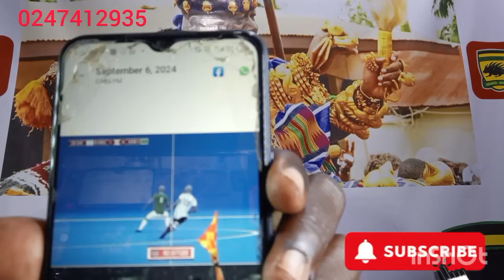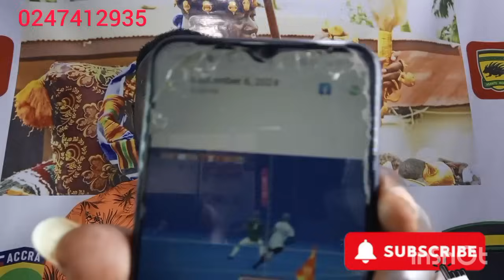V5: EISH KOTOKO SHOULD CONSIDER OBUASI, DR KYEI WON'T HELP..4 THINGS KOTOKO NEED TO..WE WILL DAMAGE